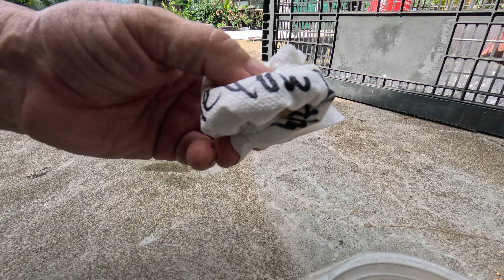Preparing large yellow plum seeds for germination,